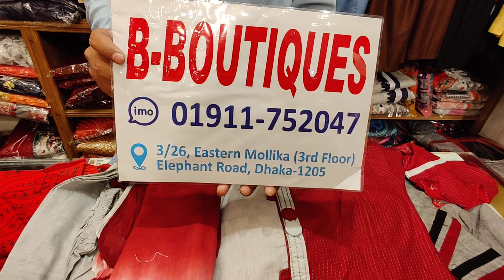মাএ ৬৫০ টাকা থেকে শুরু করে আড়ং কুর্তি স্টাইলের বুটিক্সের থ্রী পিস কিনুন Best quality Boutiques Thre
মাএ ৬৫০ টাকা থেকে শুরু করে আড়ং কুর্তি স্টাইলের বুটিক্সের থ্রী পিস কিনুন / Best quality Boutiques Three Piece

Hello viewers, Today I will show you some Three Piece collection. Watch the video review and enjoy.